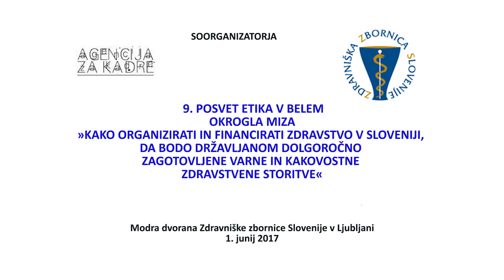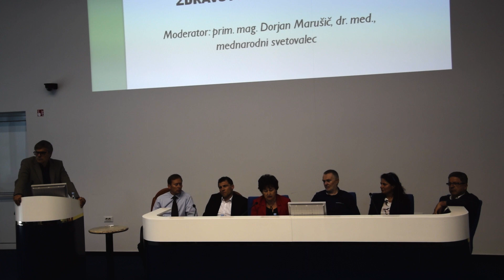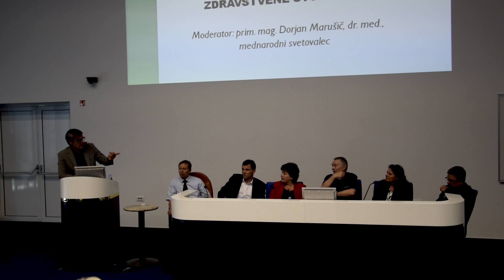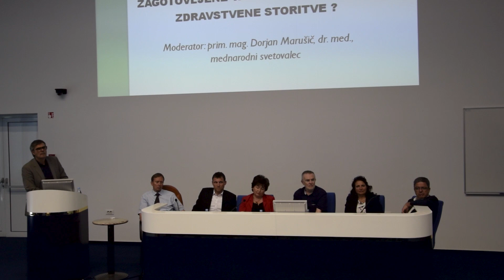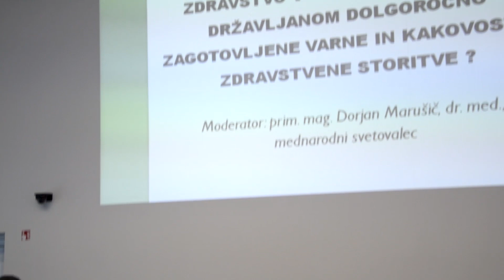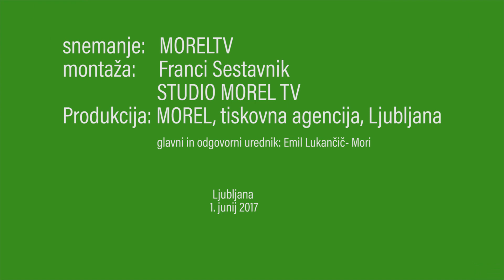Okrogla miza: Kako organizirati in financirati zdravstvo v Sloveniji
Ljubljana, 1. junij 2017 (MOREL)-  Okrogla miza z naslovom Kako organizirati in financirati zdravstvo v Sloveniji, da bodo državljanom dolgoročno zagotovljene varne in kakovostne zdravstvene storitve, je bila vrhunec enodnevnega, že 9. posveta Etika v belem, ki je potekal v v dvorani Domus, Zdravniške zbornice Slovenije. Ta je bila soorganizatorica skupaj z Agencijo za kadre. Žal je bila udeležba izredno skromna, saj je ministrstvo za zdravje, ki je vsa leta sodelovalo pri organizaciji, sodelovanje 14 dni pred začetkom odpovedalo. Vzrok temu naj bi bilo, da obravnavana vsebina na posvetu ni ustrezala prizadevanjem ministrstva, ki si želi, da bi dobilo na vseh področjih podporo za svojo zdravstveno reformo. Kritikom in vsem drugim, ki imajo tehtne pripombe na reformo, pa želi zmanjšati vpliv na javnost. Zato je bila razprava na okrogli mizi še toliko bolj  zanimiva in ji velja vsa pozornost.